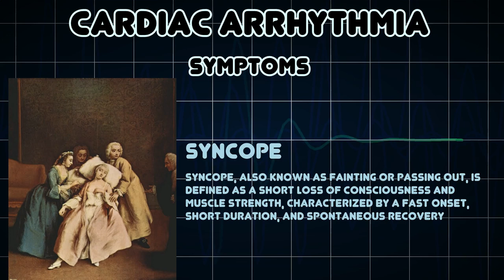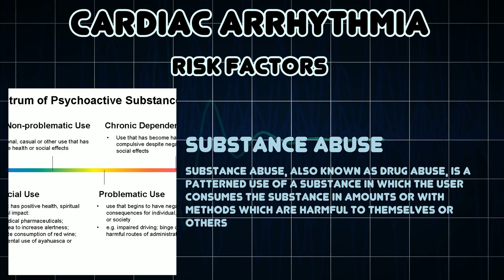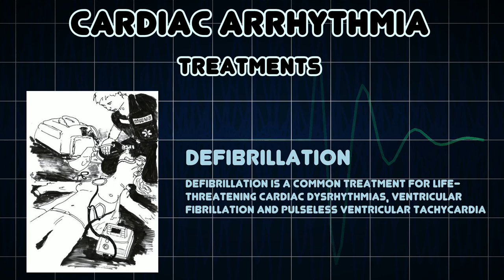Cardiac arrhythmia (Medical Condition)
Symptoms, risk factors and treatments of Cardiac arrhythmia (Medical Condition)

Cardiac dysrhythmia is any of a group of conditions in which the electrical activity of the heart is irregular or is faster or slower than normal